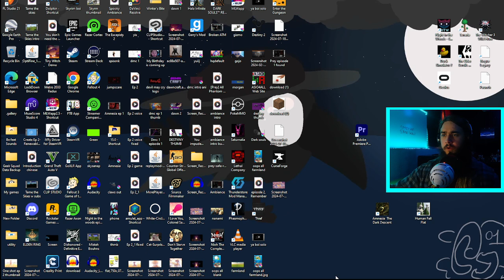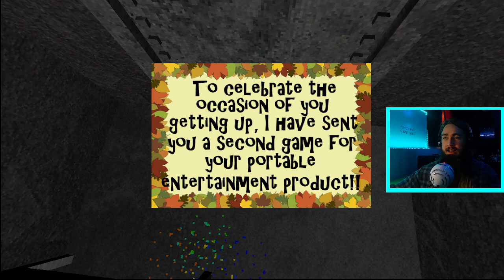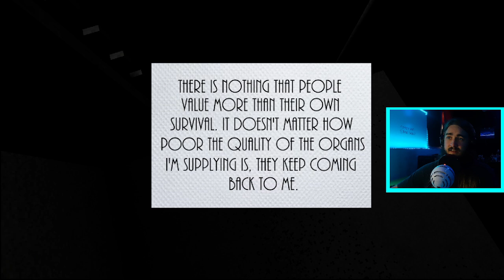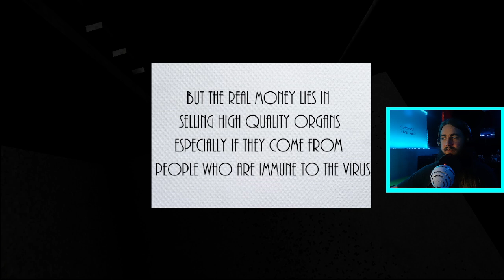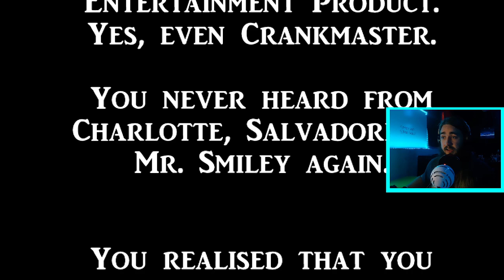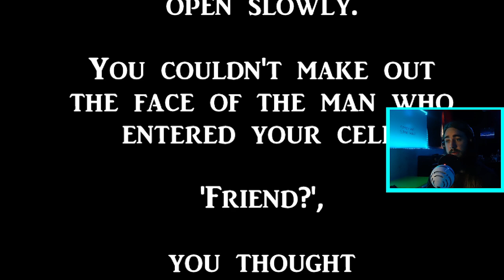Complete Isolation | Presentable Liberty